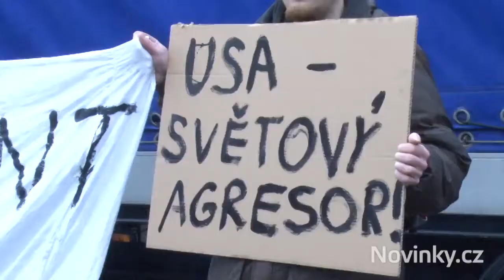Americký konvoj Pro a proti